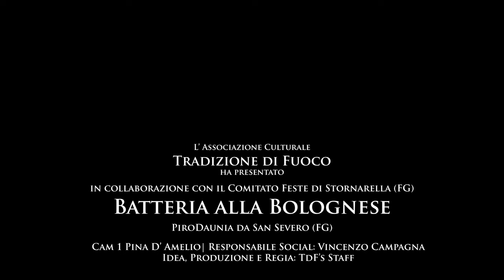4K Stornarella (FG) I Fuochi di San Pio 2024 PiroDaunia by Altrui Batteria alla Bolognese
Spettacolo di batteria alla bolognese eseguito dalla ditta PiroDaunia di Michele Altrui da San Severo (FG).
Video by Pina D' Amelio Editor